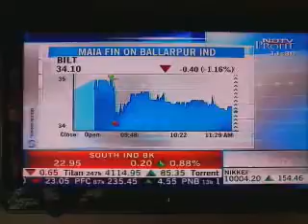Hemant Kale Technical Analysis TV Show 21